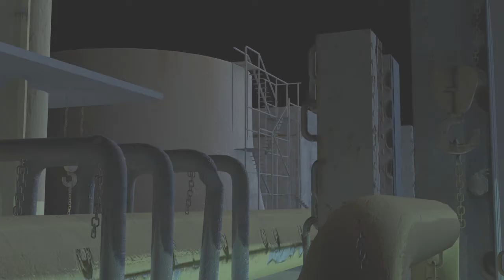EveningTentacle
Student project in which i was in charge of the texturing of the main factory (outside wall and inside)